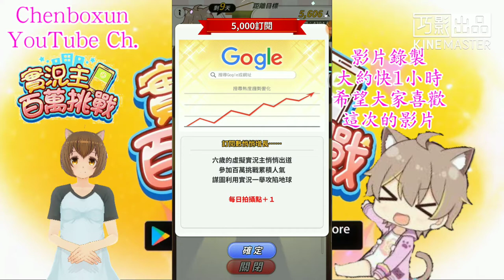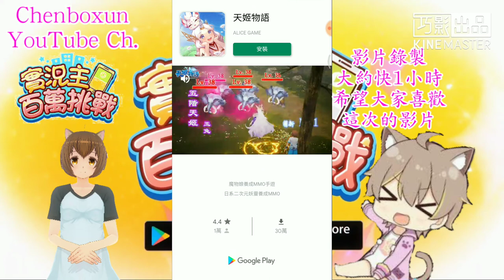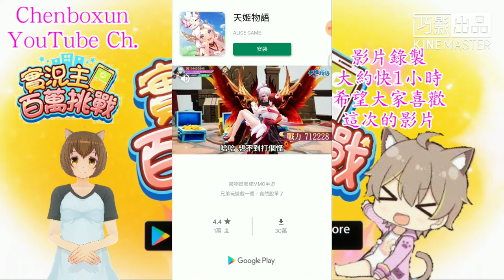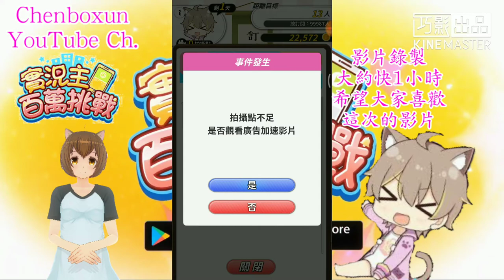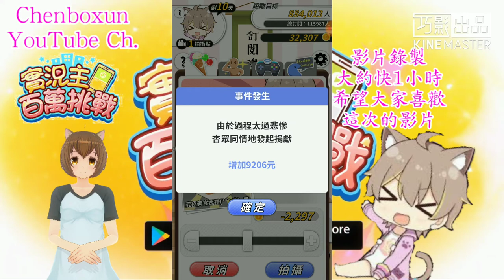【陳柏勳】【實況主百萬挑戰】實況主百萬挑戰 Ep.1丨@AnninMiru 故事1 玩到23萬訂閱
↓Facebook社團↓
↓一起來當杏仁ミル的杏眾社團↓

↓Discord群↓
↓陳柏勳YouTube頻道Chenboxun YouTube Channel群:↓

↓台主是哪裡人？↓
❌中國(China)

↓推薦Instagram↓
RHung阿航